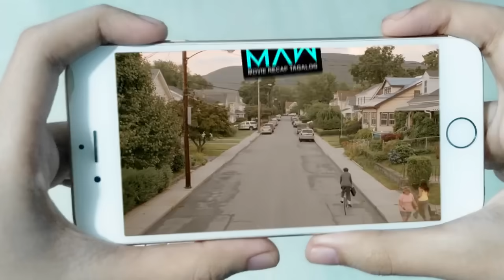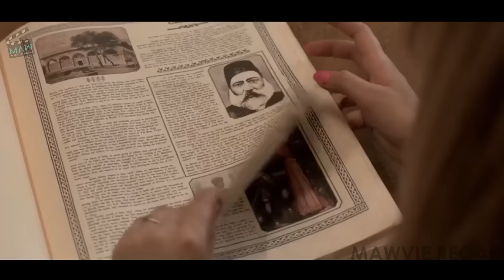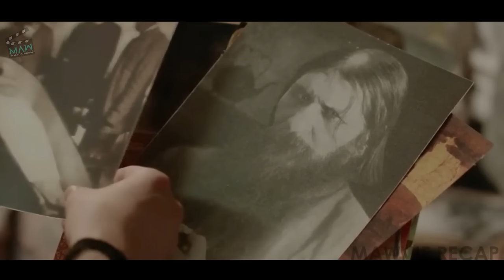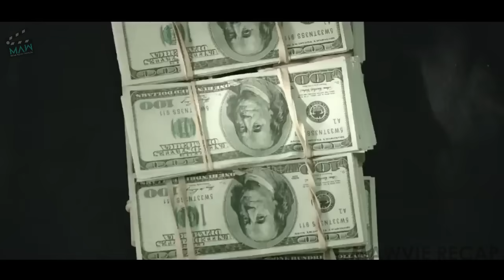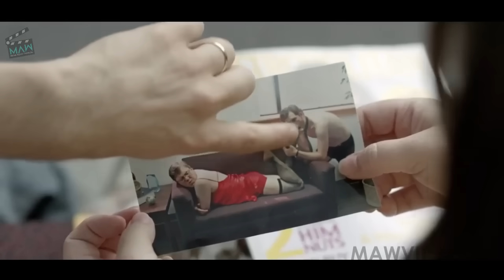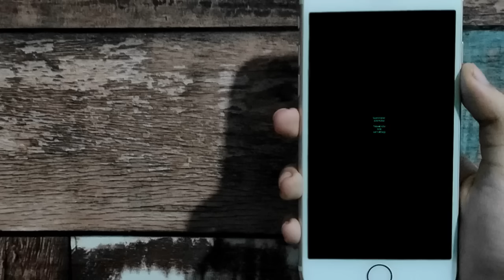Nadiskubre Nya Na Naglalabas Ng Malaking Pera Ang Teapot Kapag May Taong Nasasaktan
MOVIE TITLE: THE BRASS TEAPOT
(2012) Fantasy Comedy Film

Ang MAW Movie Recap Tagalog ay ginawa upang itaguyod ang mga pelikula at serye, sa pamamagitan ng  pagrecap nito sa wikang Tagalog/Filipino. Dahil dito ay mas maiintindihan ng mga manonood ang orihinal na palabas na naka limbag sa wikang banyaga.